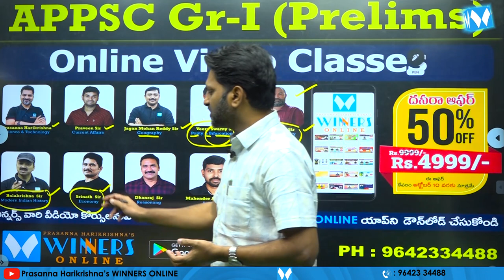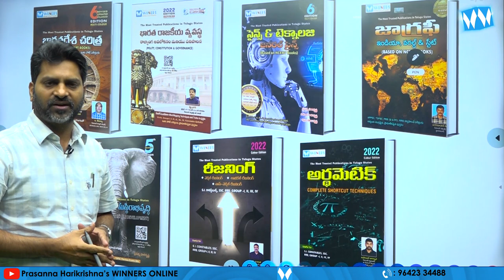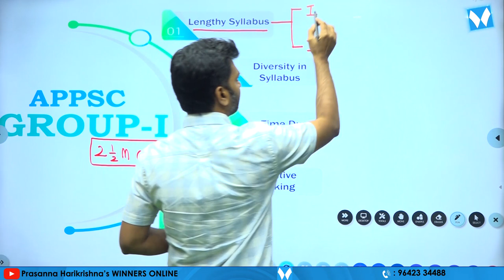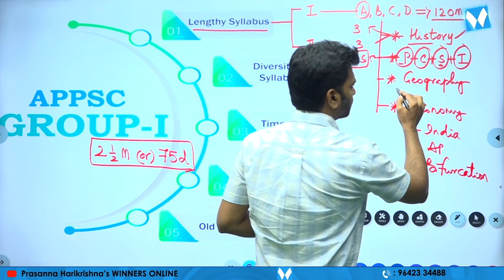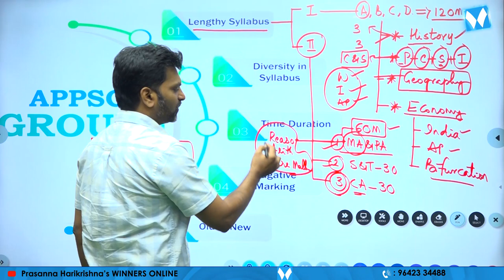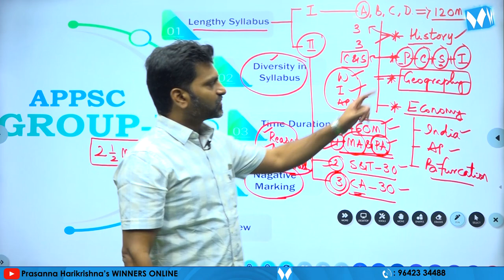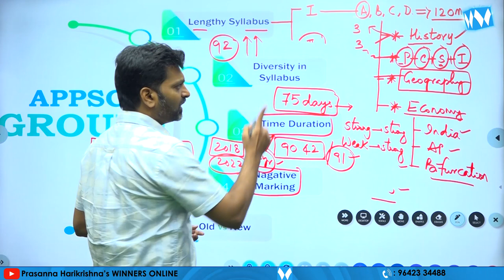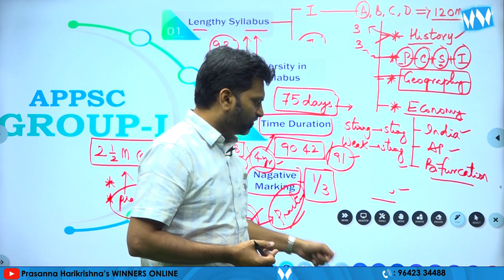APPSC Gr- I ముందు ప్రిలిమ్స్ చదవాలా ?లేదా మెయిన్స్ చదవాలా ? | PRASANNA HARIKRISHNA | WINNERS